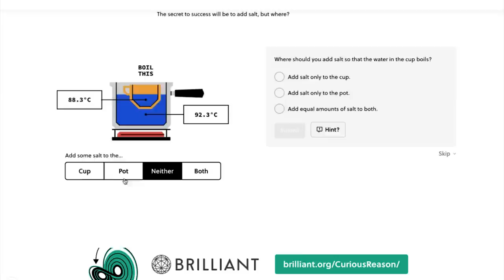Geography's Greatest Mystery: Why Europe Has ZERO Deserts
When you hear the word desert, chances are, you’d think of sun, sand, and might give you the feeling of thirst. Perhaps, cacti, vultures, scorpions or possibly camels and oases come to mind as well. But in truth, deserts come in all shapes and sizes and vary considerably from one part of the world to the next.[pics] Scientifically, a desert is an arid ecosystem that receives fewer than 10 inches of rain annually, and basically, deserts are defined by having a greater rate of annual evaporation than annual precipitation. And they do not have to be hot. Why Europe doesn't have any deserts

Interesting stuff I found for myself:

Sannu, Bill Pearce, Vladimir Puhalac